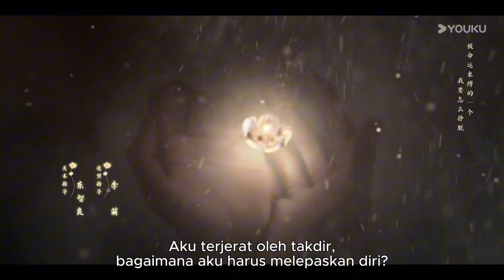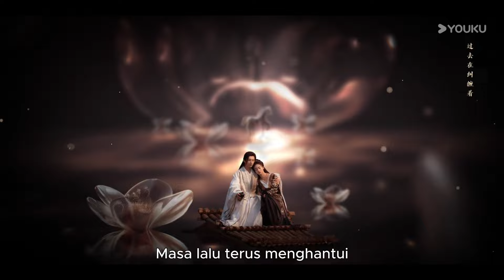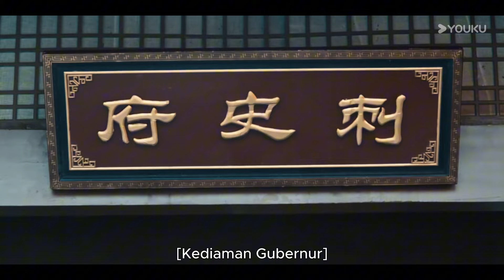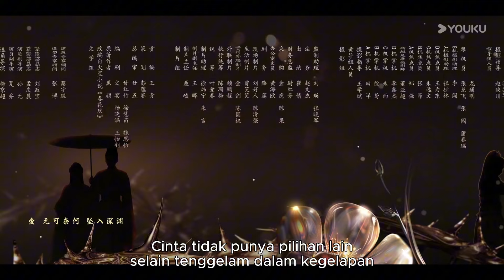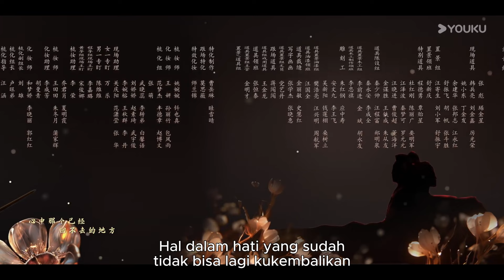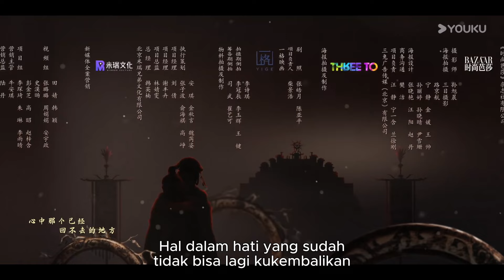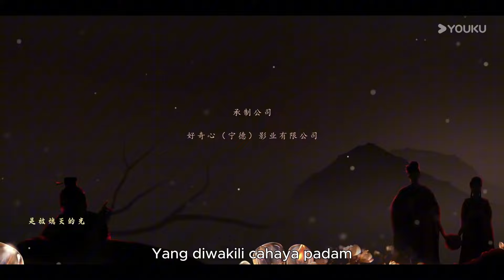[Indo Sub] Bunuh Aku, Cintailah Aku (Kill Me Love Me) EP 31 | YOUKU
★ Bunuh Aku, Cintailah Aku (Kill Me Love Me)
★ Pemeran : Liu Xueyi / Wu Jinyan / Bi Wenjun / Zhao Xiaotang / Chen Chuhe / Huang Riying / Shao Weitong / Jiang Kai / Xu Hao
Pangeran Murong Jinghe dari Negara Yan memimpin Pasukan Weibei untuk merebut kembali wilayah Qingzhou. Saat memasuki kota usai memenangkan perang, Qingzhou mendadak kebakaran. Rumor di kota berkata Jenderal Weibei Murong Jinghe membenci penduduk Qingzhou yang telah mengkhianati Negara Yan, sehingga memberikan perintah untuk membakar dan membantai kota setelah memasuki kota. Akibatnya, statusnya berubah dari Jenderal Weibei Sang Penegak Keadilan menjadi jenderal pembantai yang ingin dibunuh oleh banyak orang. Sejak itu, Mei Lin, gadis Qingzhou yang kehilangan keluarganya dalam kebakaran bersumpah untuk membunuh pelaku asli pembantaian kota. Mei Lin bergabung dengan organisasi rahasia Anchang dan meminum racun nadi tinta untuk menjadi pasukan berani mati. Setelah bertahun-tahun menjalani pelatihan keras, dia menerima misi pembunuhan pertamanya. Ternyata misi ini untuk membunuh Pangeran Murong Jinghe dari Negara Yan, musuh bebuyutan yang selama ini sangat ingin dia bunuh. Karena itu, di bawah pengaturan Anchang, Mei Lin menjadi salah satu dari seratus gadis cantik perdamaian Xiyan yang akan memasuki Negara Yan untuk mencari kesempatan membunuh Murong Jinghe. Namun, Mei Lin tidak tahu bahwa pemilik Anchang yang merencanakan dan mengatur pembunuhan itu adalah Murong Jinghe sendiri.

00:00 Situs Web Internasional YOUKU.TV sekarang tersedia!
02:00 Unduh APP YOUKU International untuk mendapatkan akses awal